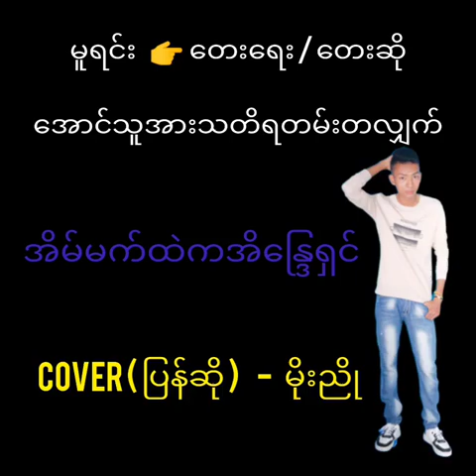မိုးညိုရဲ့ cover songလေးပါ နားထောင်လို့ကောာင်းလားနားထောင်ကြည့်ရအောင်နော်